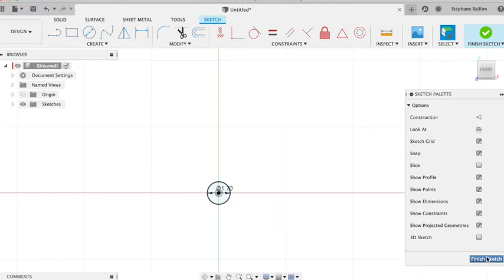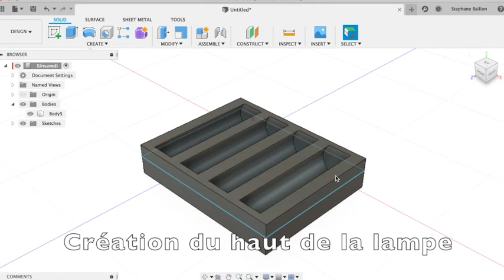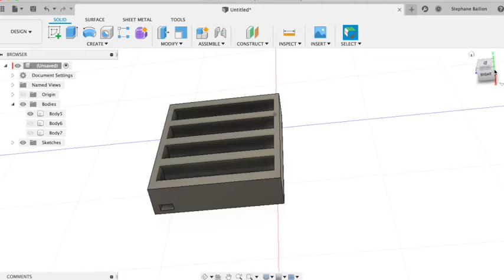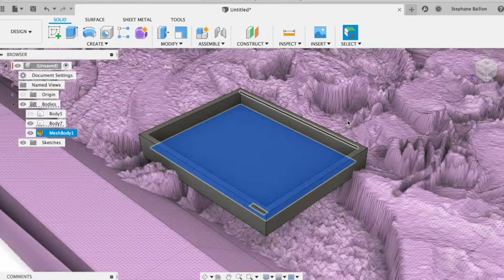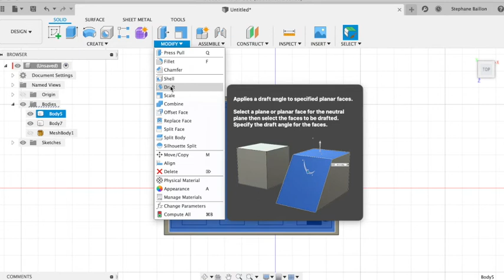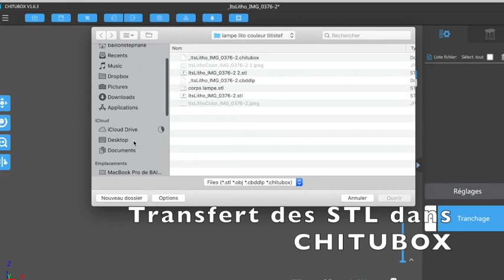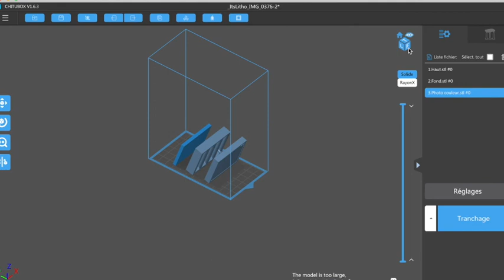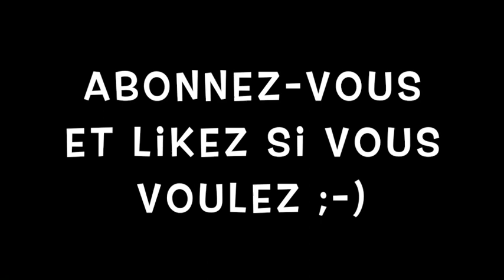Lampe Lithophanie couleur, incrustation de la photo - Elegoo Mars - Fusion 360.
Introduction à l'utilisation de Fusion 360 pour l'insertion de la photo 3D en lithophanie couleur dans la lampe, avec l'utilisation de CHITUBOX pour la réalisation de l'impression en résine sur l'Elegoo Mars.